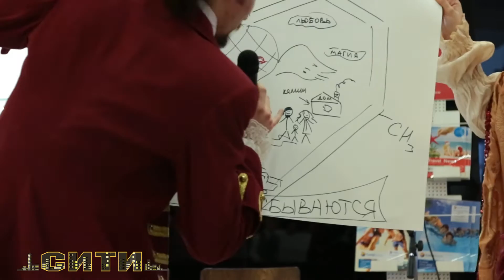ГОРОД ЯРКИХ ВПЕЧАТЛЕНИЙ 18.02.15